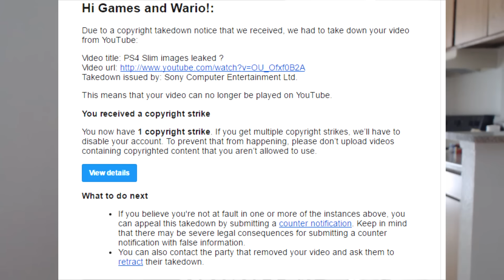We Got A PS4 Slim COPYRIGHT STRIKE From Sony Must Watch!!!!!!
Livestream and Videos Everyday